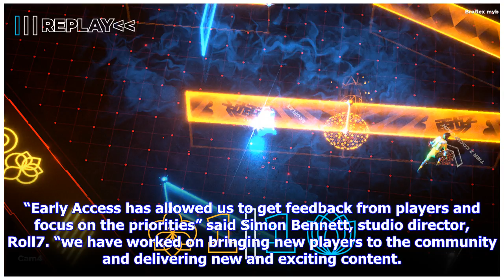Breaking News | Futuristic sports action game, Laser League leaves Early Access next month.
by Nicola Ardron on April 25, 2018 Indie publisher 505 Games and BAFTA award-winning developer studio Roll7 have today announced that Laser League will launch next month. Laser League is an arcade-style multiplayer action sport game where you can play online or local. Players battle it out for control of nodes that bathe the arena in deadly lasers. Evading rival coloured beams, teams attempt to eliminate their opponents with speed, skill and strategy. “Early Access has allowed us to get feedback...